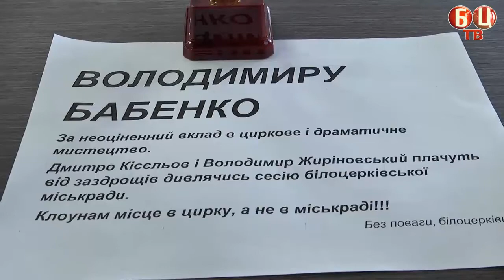Депутату міської ради вручили "Оскар"